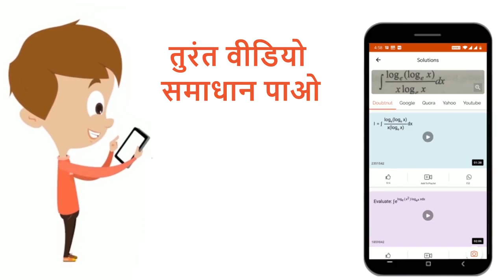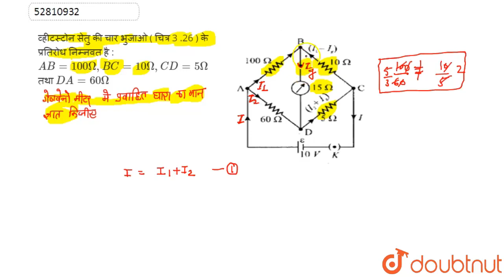व्हीटस्टोनसेतुकीचार भुजाओ( चित्र3 .26) केप्रतिरोधनिम्नवतहै: AB= 100Omega,BC = 10 Omega,CD=5 Omeg...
व्हीटस्टोनसेतुकीचार भुजाओ( चित्र3 .26) केप्रतिरोधनिम्नवतहै: AB= 100Omega,BC = 10 Omega,CD=5 Omega तथा DA=60 Omega
Class: 12
Subject: PHYSICS
Chapter: विधुत धारा
Board:UP Board

👉 Have Any Query? Ask Us.